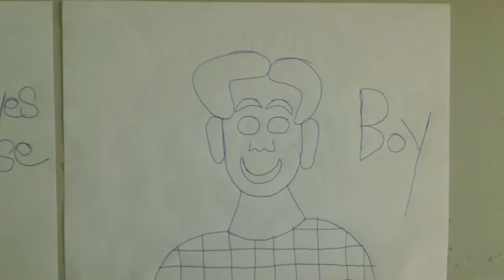eyes nose and boy